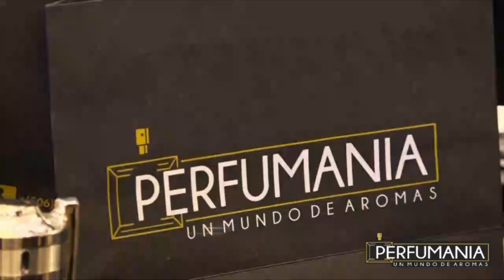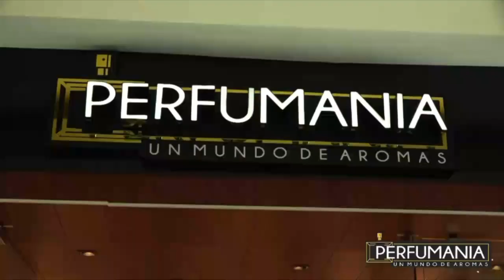Invitado: Lic. Jorge Solís/ConversArte🎭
Hoycon 👥: Carlos Martínez y el Lic. Jorge Solís.